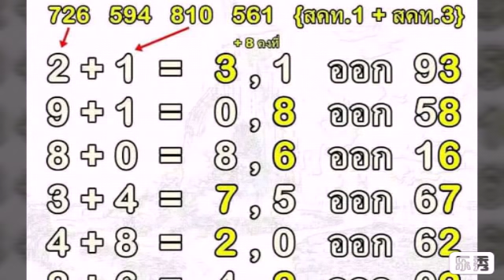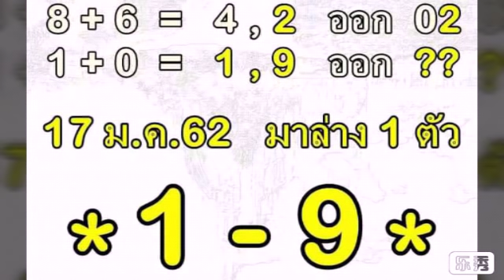วิ่งล่าง เน้นหลักหน่วย สถิติเดินดี ตามต่อ งวด 17 01 2562